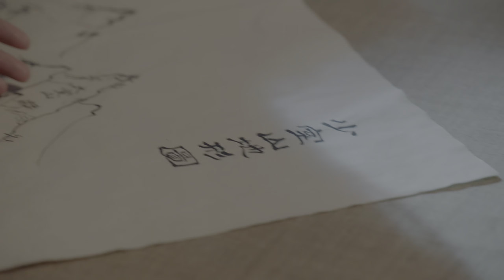《倚天屠龙记》第47集 | 曾舜晞、陈钰琪、祝绪丹、林雨申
《倚天屠龙记 2019》
Heavenly Sword and Dragon Slaying Sabre
主演：曾舜晞、陈钰琪、祝绪丹、林雨申

 ▶剧情介绍：
元朝末年，群雄纷起，武林动荡。江湖传闻，得到屠龙刀倚天剑者，可以成为武林至尊，号令天下，莫敢不从。一时间风云四起，引发了武林中对屠龙刀倚天剑的争夺，几段姻缘和孽缘也由此产生。武当派张翠山与天鹰教殷素素因屠龙刀相遇相恋，最后亦因屠龙刀被正派人士所逼迫，双双自尽。他们的儿子张无忌长大成人后，机缘巧合下练成了绝世武功“九阳神功”和“乾坤大挪移”，成为了明教教主。
张无忌与元朝郡主赵敏、峨嵋派周芷若、表妹殷离和婢女小昭都有着千丝万缕的爱意。然而，看似柔弱的周芷若，为了获取倚天剑屠龙刀的秘密，不惜伤害殷离，陷害赵敏。张无忌虽看清了周芷若真实面目，但还是对她恨不起来。其后，张无忌化解了武林种种恩怨，辞去教主之位，与赵敏寄迹蒙古。